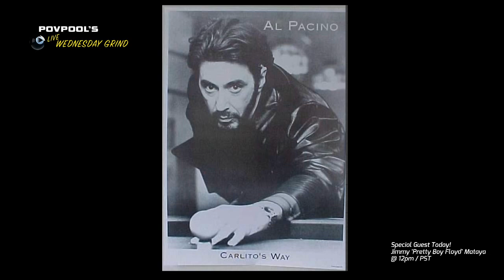POV Pool: Daniel Busch interviews Jimmy Mataya / May 2020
Welcome back to POV Pool's LIVE Wednesday Grind on Wednesdays at 11am / PST.

Exclusive Live Interview!
This week (May 13th, 2020) Join me live, with the 4--time World Champion recent BCA Hall of Fame nominee, Jimmy 'Pretty Boy Floyd' Mataya who, will discuss with us, his life and times and many more topics past and present.